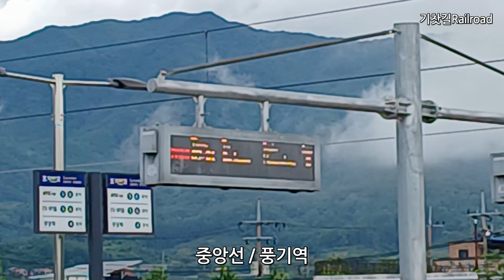중앙선 복선전철화로 이제 곧 사라집니다, 無窮花號, Mugunghwa-Ho, 中央線, Jungang Line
중앙선 안동 ~ 영천 구간 복선전철화 공사가 마무리 단계에 있습니다.
약 3개월의 시운전을 거쳐서 2024년 12월 26일(예정) 청량리 ~ 부전 전구간
 KTX이음, ITX마음 등 열차가 정식 개통한다고 합니다.

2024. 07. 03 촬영